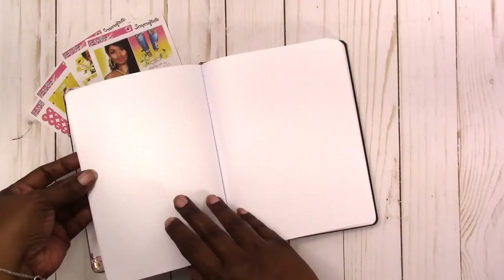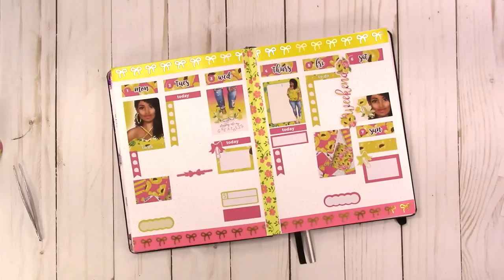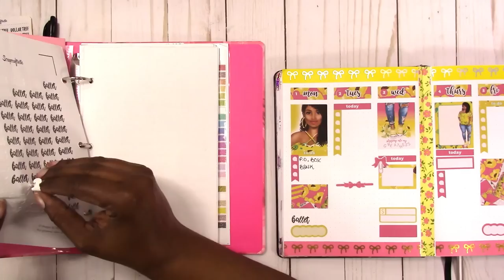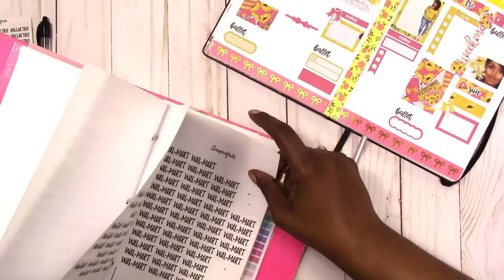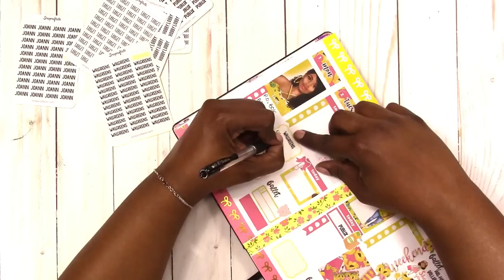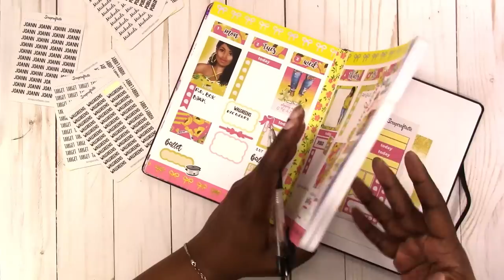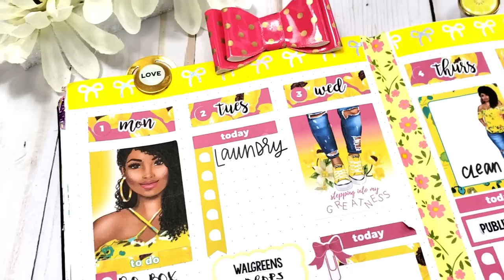Plan With Me Coco's Vision | Scrapcraftastic Spring Collab "From Scratch" WK 14 / Apr 1 - 7 2019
This week's spread features a mini sticker kit I designed around the Timber planner doll from Coco's Vision. She is one of my favorite dolls and perfect for Spring and Summer decorative planning and journaling. This mini kit is available for a limited time starting 4.1.19 only at CocosVisionShop.com.

In the video, I am using a digital download that is available at scrapcraftastic.com. The favorite store word stickers are tiny and easy to store. ENJOY!

Rachelle